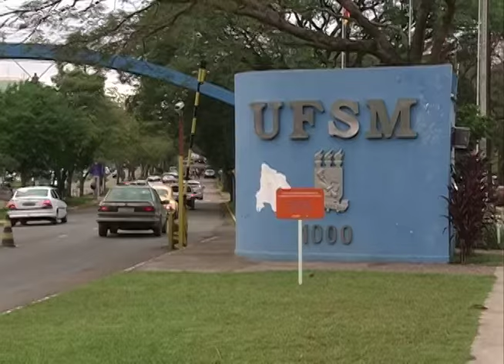Acontece na UFSM - Levantamento sobre o transporte coletivo